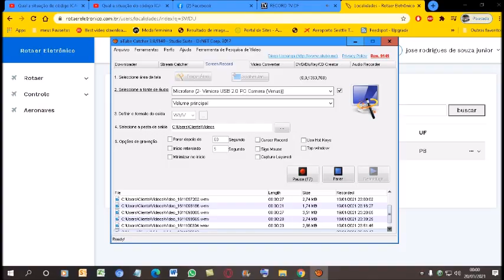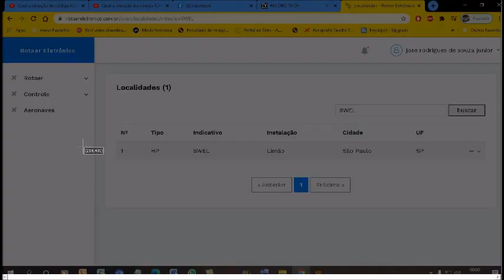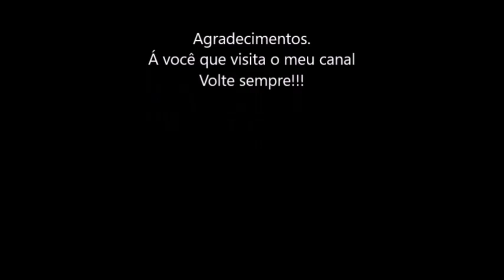Qual a situação do código ICAO [SWEL] nos registros do ROTAER registrado em 22/11/2020?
O aeródromo FAZENDA EULALIA da cidade de Barra do Garças-MT encontra-se no almanaque da PILOT´S HELP em sua última edição do ano de 2013...
Mas apartir de 29/10/20 a ANAC atualizou do sistema do ROTAER e o código ICAO [SWEL]  é aceito no sistema do Rotaer...
E foi transferido prá São Paulo-SP...

Se procurar o código ICAO [SWEL] Vai dar como heliponto Limão ;
Em  São Paulo-SP...

ATENÇÃO. SE ALGUMA MUDANÇA OCORRER NESTE CÓDIGO ICAO [SWEL]